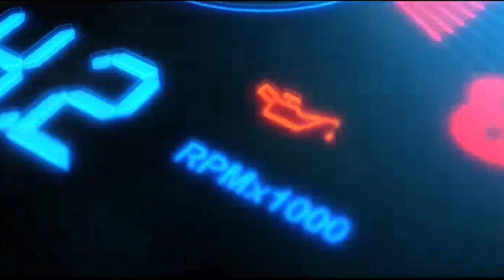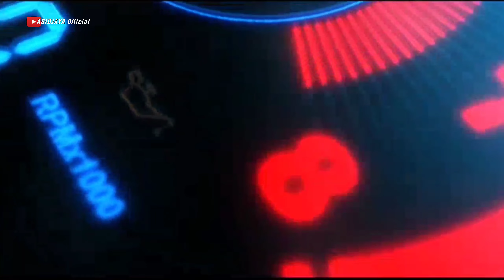atasi tutup velg yang koclak mudah jatuh dengan cara ini, mudah dan murah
mengatasi masalah tutup velg dengan mudah